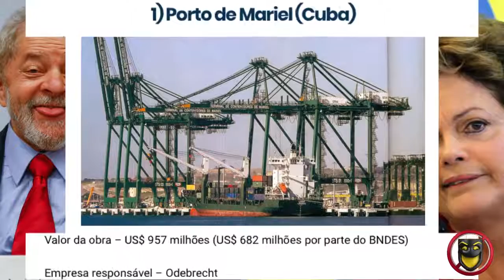BOLSONARO NÃO, ELES SIM! - B17 SHOP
Bolsonaro Não, Eles sim.